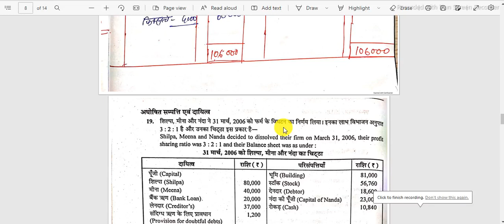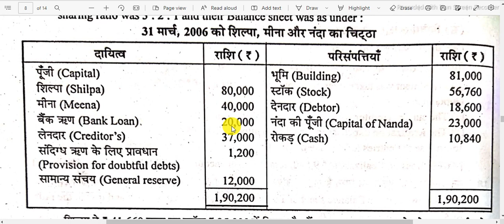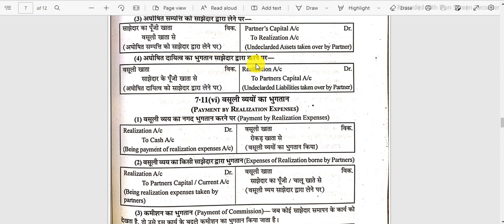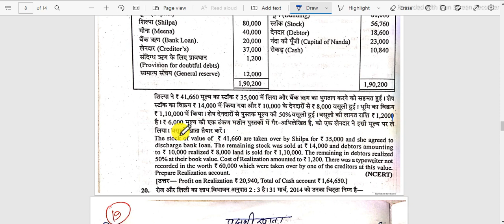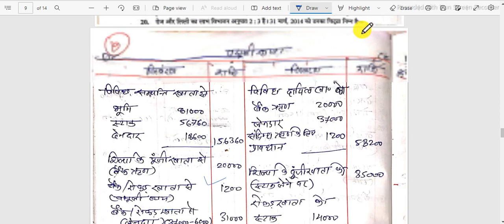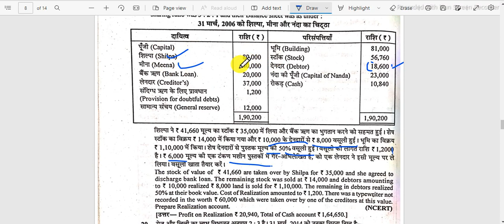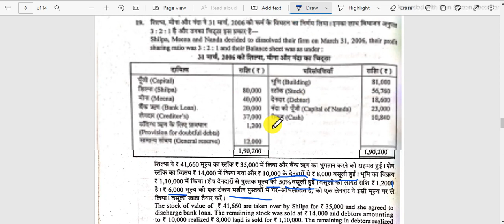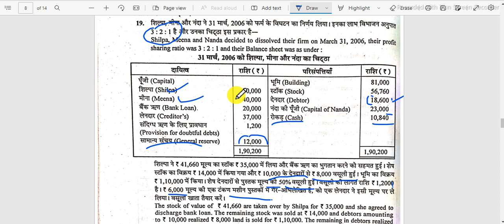साझेदारी फर्म का समापन (विघटन) पार्ट 12/sajhedari farm ka samapan